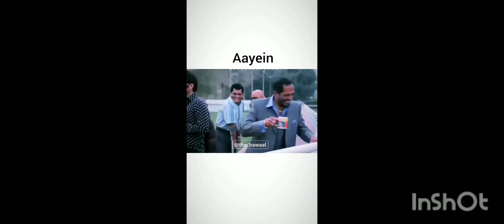2nd B.B.Q KI WITH friends boht maza aya